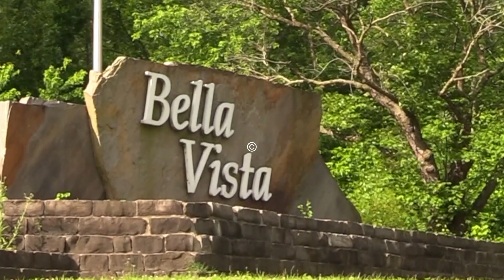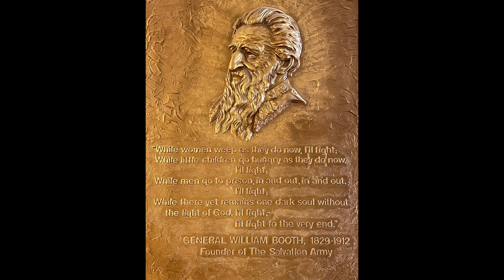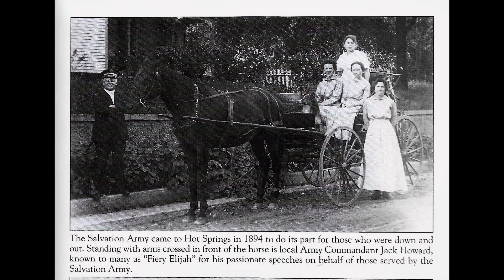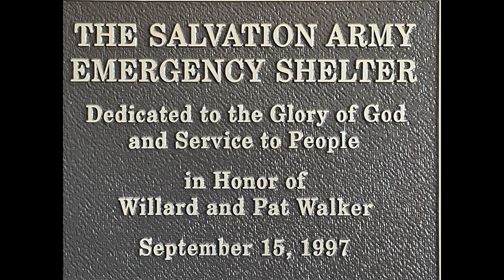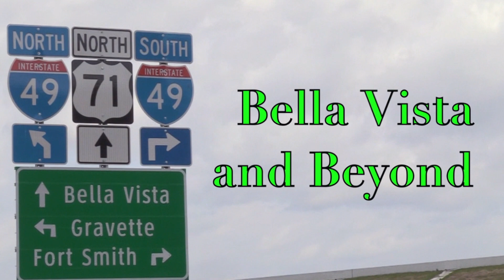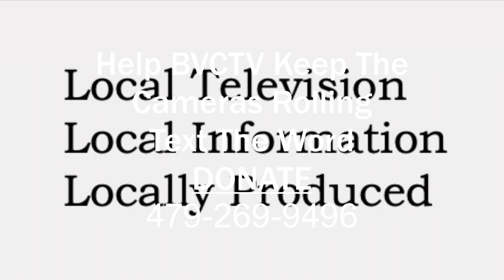Bella Vista and Beyond - Feb 22 2023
Bella Vista and Beyond with host Nancy Noyes

"The Salvation Army doing the most Good"

Nacy's guest this week:

Major Nick Garrison